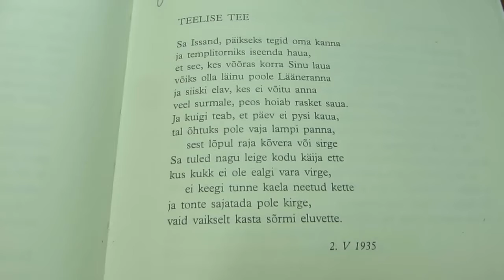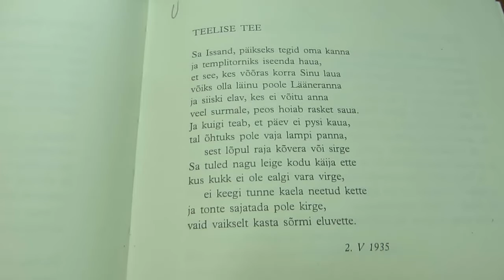Teelise tee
Sõnad Uku Masing, viis Heiki Rosin